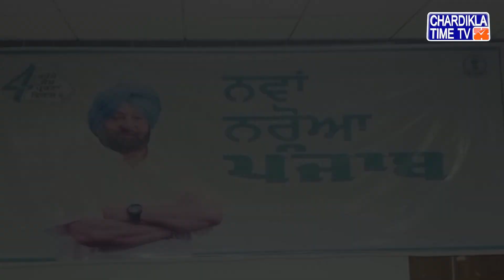Captain ਤੋਂ ਬਾਅਦ ਮੰਤਰੀ Tripat Rajinder Bajwa ਨੇ ਗਿਣਾਏ 4 ਸਾਲਾਂ ਦੇ ਕਾਰਜ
Minister Tripat Rajinder Bajwa counted 4 years after Captain